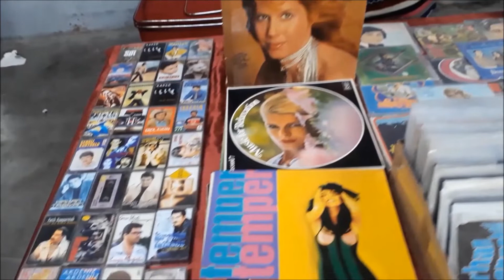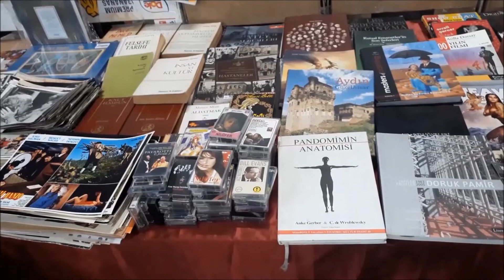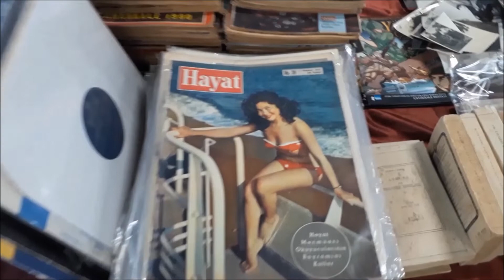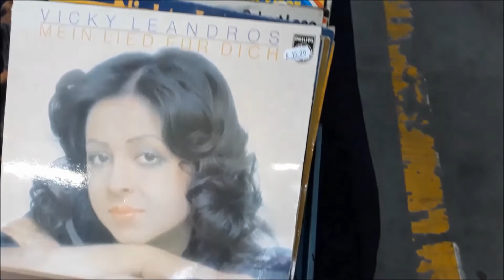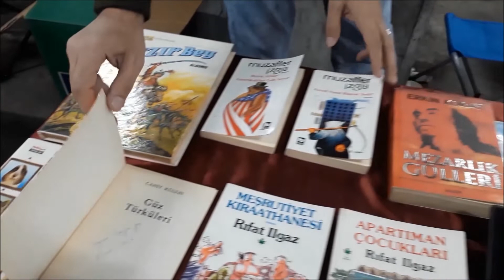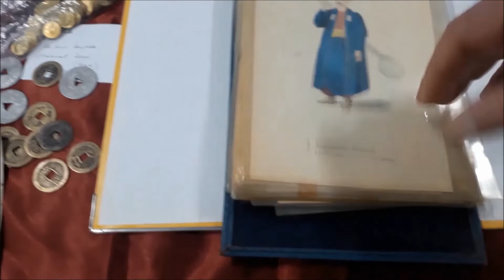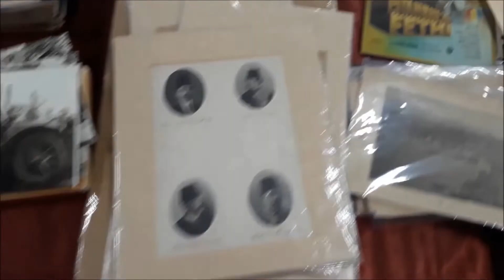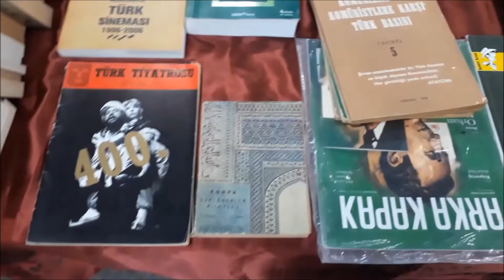YENİ ANTİKA PAZARI, PLAK - KASET - KİTAP, KADIKÖY HASANPAŞA DA HER PAZAR ANTİKA VE RETRO EŞYA PAZARI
PLAK  KASET VE KİTAPLARI İNCELEDİK

HEPİMİZİN BİLDİĞİ KLASİK SALI PAZARI ARTIK HASANPAŞA DA MODERN VE GENİŞ ALANA TAŞINDI.

SALI GÜNLERİ KIYAFET EŞYA APIRLIKLI
PAZAR.
CUMA GÜNLERİ 2. EL AĞIRLIKLI

PAZAR GÜNLERİ İSE, ANTİKA PAZARI OLARAK AÇILMAK DA..

ULAŞIMI KOLAY VE FERAH BİR PAZAR KOMPLEKSİ.